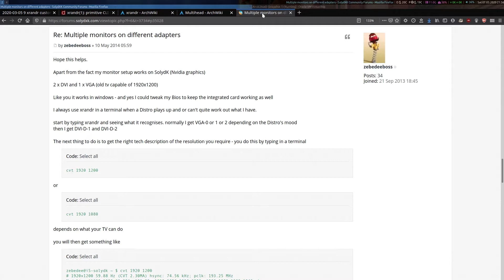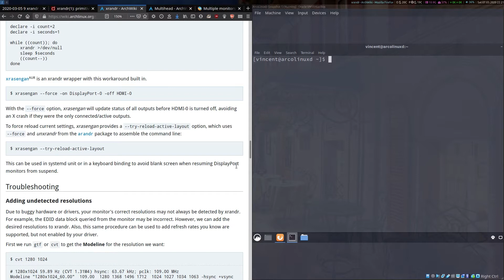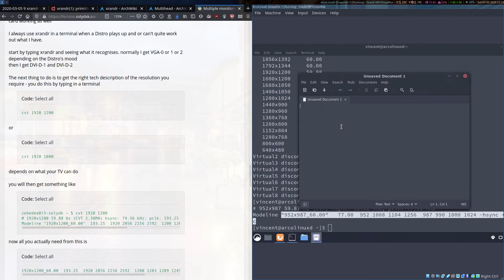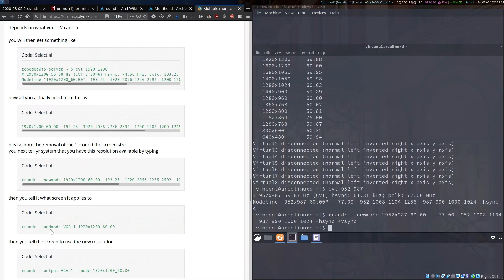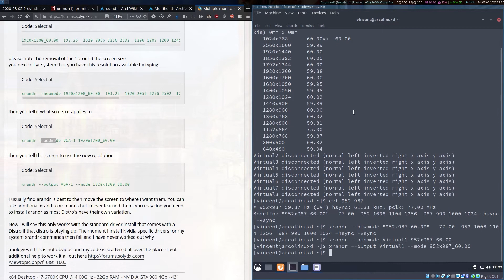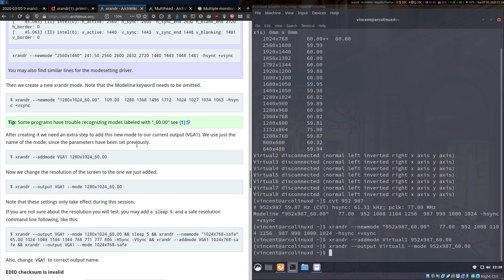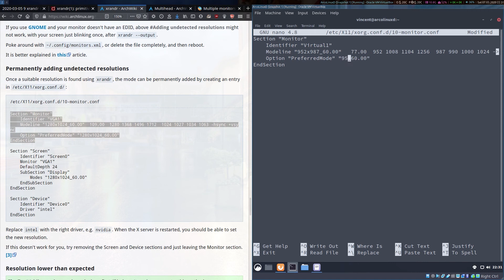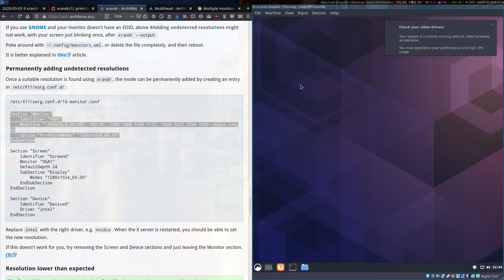Linux Terminal Tips & Tricks #9 - xrandr Custom Resolution Setup (Missing Monitor Resolution)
I want to share some love for the Linux Terminal. It's fun to learn and use. Here we will be discussing how to setup a custom resolution using xrandr if it's undetected or unrecognised by your OS.